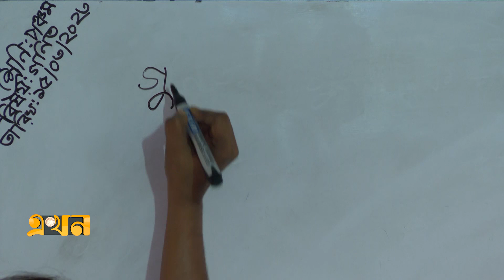প্রাথমিক স্কুলগুলোতে নেই পর্যাপ্ত শিক্ষক-শ্রেণীকক্ষ | CPD | Education News | Ekhon TV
দেশের প্রাথমিক স্কুলগুলোতে নেই পর্যাপ্ত শিক্ষক ও শ্রেণিকক্ষ। বিশেষ করে হাওর অঞ্চলে রয়েছে অবকাঠামো ও জনবলের অভাব। আর এই সব নিয়েই প্রাথমিক শিক্ষা খাতে তৈরী হচ্ছে বিশাল বৈষম্য। সেন্টার ফর পলিসি ডায়লগের এক গবেষণা জরিপে উঠে এসেছে এসব তথ্য।

Our Office Address:
EKHON TV
City Park Lane
19, Hatkhola Road, Wari
Dhaka-1203
Bangladesh